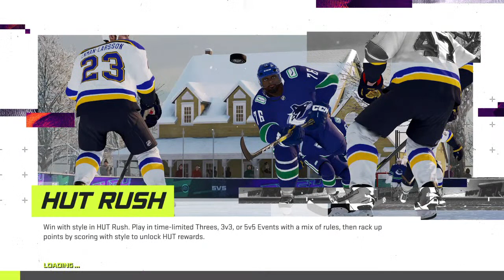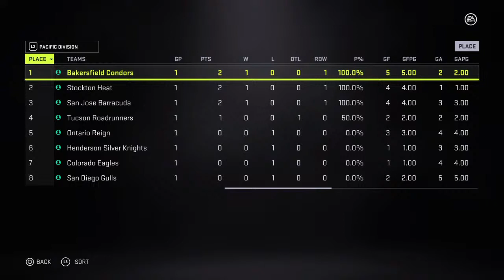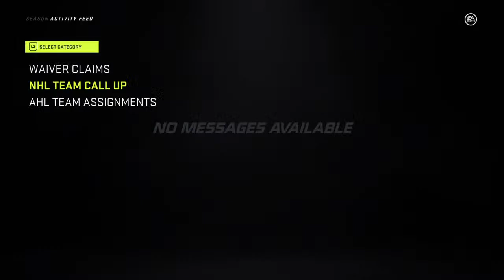2020-21 American Hockey League full game powered by EA Sports NHL 21. San Jose at Ontario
AHL regular season full game played on 10/4/20 at Toyota Arena in Ontario, CA